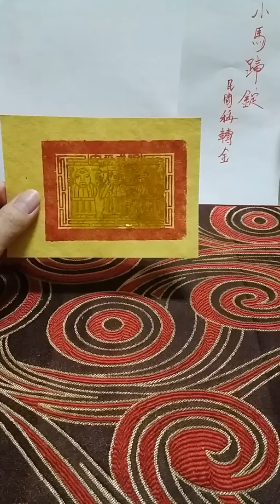《清明孝思。紙錢折法影片》 之三